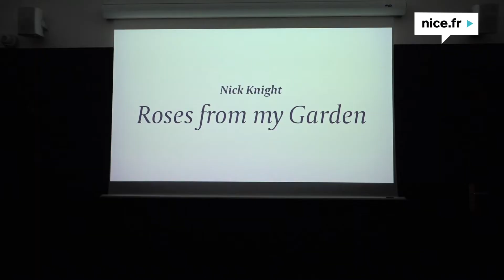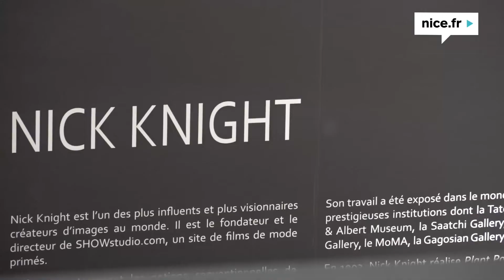Biennale des Arts de Nice - Expo Nick Knight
« Avant tout, c’est juste une conversation entre moi et la rose. Mon travail de créateur d’images n’est pas seulement de vous montrer ce que vous pouvez voir, mais de vous montrer ce qui n’existe pas. La meilleure image est l’expression de l’esprit de l’artiste. » Nick Knight